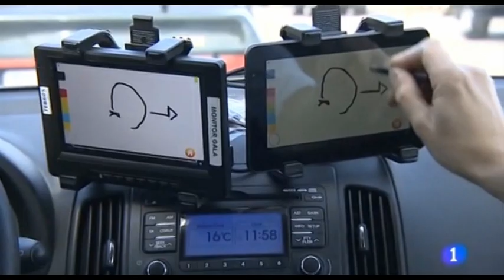Autoescuela de Madrid inventa aparatos para sordos.TVE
Autoescuela Gala ha inventado dos aparatos para facilitar a las personas sordas poder sacarse el carnet de conducir. (Carnet de moto o carnet de coche).
Este es un extracto del telediario de TVE1. El invento ya está en manos de la Dirección General de Tráfico (D.G.T) para su estudio. En Madrid, autoescuela Gala es la mayor autoescuela con 22 sucursales.